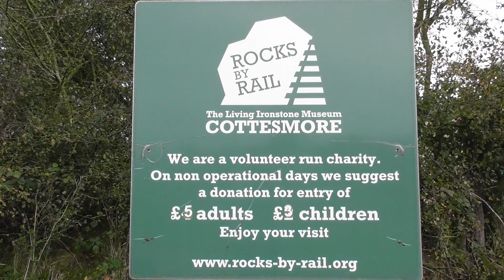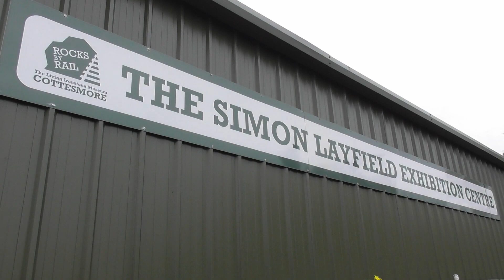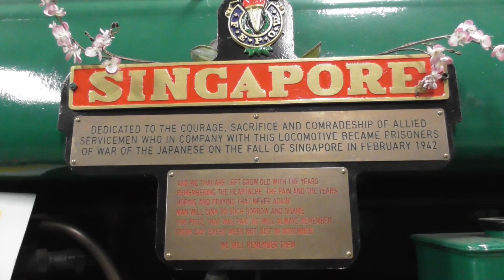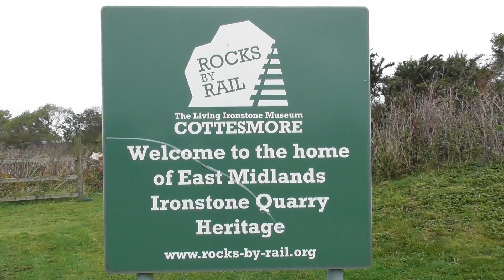Rocks by Rail, October 2019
During the course of my Halloween Roadtrip, as well as visiting a large number of Halloween attractions, I also visited a large number of other attractions along my route, one of which was the Rocks by Rail,  formerly known as the Rutland Railway Museum this museum details the history of railways used in quarrying. Featuring a large number of industrial shunting locomotives and wagons, as well as quarrying equipment this museum is a fascinating visit. Unfortunately on my visit the railway itself was not in operation, however I had a pleasant couple of hours looking around the site.